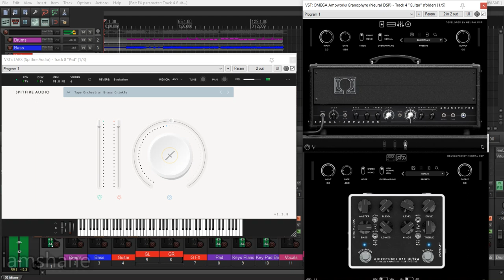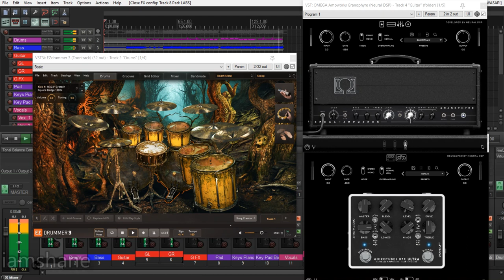Architects - Broken Cross Instrumental | EZDrummer 3 | Neural DSP | LABS Spitfire Audio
Architects are a British metalcore band from Brighton, East Sussex, formed in 2004 by twin brothers Dan and Tom Searle. The band now consists of Dan Searle on drums, Sam Carter on vocals, Alex Dean on bass, and Adam Christianson and Josh Middleton on guitars. They have been signed to Epitaph Records since 2013.

Strongly influenced by bands such as The Dillinger Escape Plan, the sound of their first three albums was coarse, chaotic, and rhythmically complex. In 2011, Architects went in a more melodic post-hardcore direction with The Here and Now, alienating some of their fanbase.[1] The following year, they returned towards their original style with Daybreaker, establishing a balance of melody and technical harshness while introducing more politicised lyrics.[2] With the release of their sixth album Lost Forever // Lost Together in 2014, the band achieved lasting popularity and critical acclaim.

Soon after the release of their seventh album, All Our Gods Have Abandoned Us, in 2016, guitarist and principal songwriter Tom Searle died after three years of living with skin cancer, making Dan Searle the only original band member. In September 2017, the band released the single "Doomsday", the last song he was working on before his death, and announced Middleton as their new lead guitarist. The single is featured on Holy Hell, their first album recorded without Tom Searle, which was released in November 2018. Their ninth studio album, For Those That Wish to Exist, was released on 26 February 2021, it also became their first chart-topper on the UK Albums Chart.[3]

Lost Forever // Lost Together is the sixth studio album by British metalcore band Architects. It was released on 11 March 2014 globally through Epitaph Records; with the exception of UNFD in Australia and New Damage in Canada.

Lost Forever // Lost Together was recorded at Swedish recording studio Studio Fredman with producers Henrik Udd and Fredrik Nordström. They were chosen because of Architects' admiration for the production work Nordström and Udd had done with other metal bands like Bring Me the Horizon and At the Gates. In a conscious decision to not mimic the bluntly political themes of Daybreaker, Architects lyricist Tom Searle wrote about his experiences with cancer, though he still looked at the themes of environmentalism, religious extremism and current affairs. Musically, the band put more focus on post-rock influenced spacey elements with the use of electronics and orchestration.

Upon its release, Lost Forever // Lost Together received generally positive reviews from critics, achieving an aggregated 79/100 on Metacritic, based on six reviews.[4] The album also charted in six countries' mainstream album charts, four of which it achieved places within the top 40. The band has released two singles in promotion for the record, "Naysayer" and "Broken Cross", with the former debuting at number 3 on the UK Rock Chart, and have also released a music video for "Gravedigger". The band has also promoted the album through shows in Europe, North America and Australasia.

*not a pro in mixing/mastering, just having fun.*